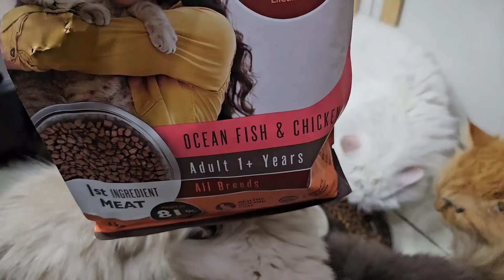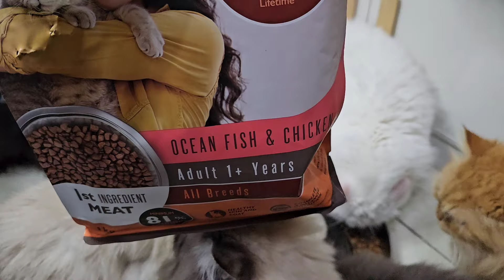SUPER WONDERFUL GIFT PARA SA AMING MGA PUSA | GIFT UNBOXING FROM PETMARRA